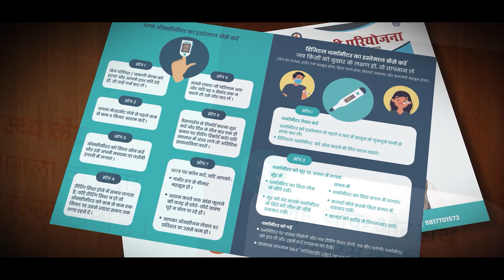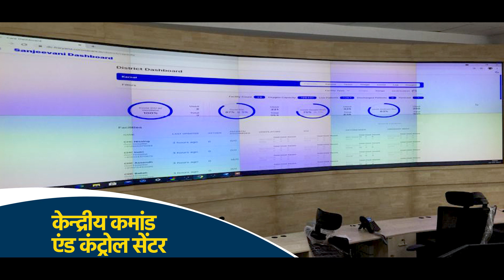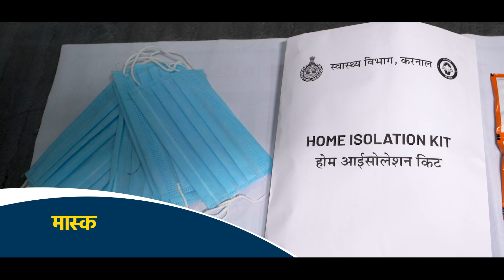Sanjeevani Pariyojana | Haryana sarkar COVID Upchar FIlm 2021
It feels great to be cared for; to have someone looking out for you. Here is how we have joined forces with the frontline and healthcare workers to help the people of Karnal fight COVID19 at home.